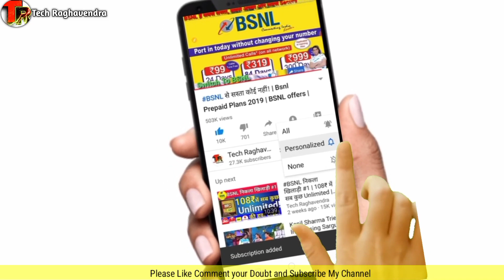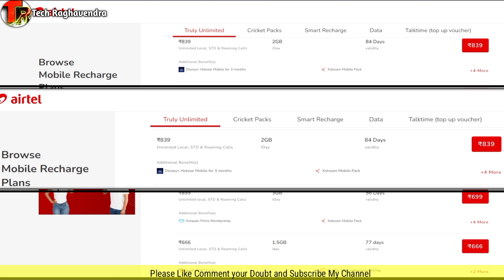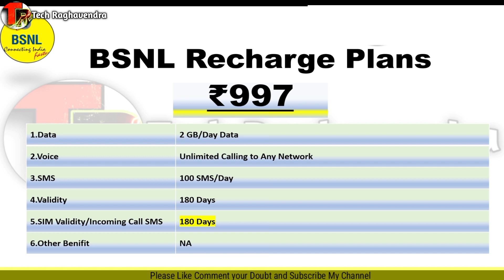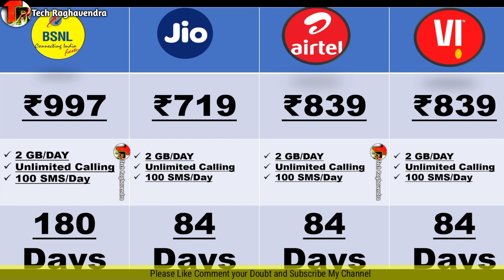6 महीना टेंशन फ्री | BSNL Validity Recharge | Bsnl Recharge Plan | Bsnl Plan 2022 | Tech Raghavendra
BSNL Validity Recharge | Bsnl Validity Plan | Bsnl Plan 2022 | BSNL 365 Days Plan | How to get BSNL Sim Card | BSNL 4G | Bsnl Sim Card

In this video I told about Bsnl six month Validity Recharge plan, in which bsnl provides unlimited calling and unlimited data and I also compared with jio plans and Vodafone Idea plans.For more details please watch the video.